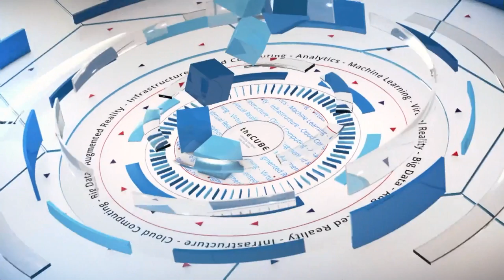Day Two Kickoff | ServiceNow Knowledge16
01. Day Two Kickoff ServiceNow Knowledge 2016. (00:15)
02. Day 2 Keynotes: Service Management and Security. (01:55)
03. Investor Discussions. (03:09)
04. The Microsoft/ AWS Share. (06:07)
05. The Opportunities in Shared Services. (08:35)

How ‘customer centricity’ gives ServiceNow an advantage

by Betsy Amy-Vogt | May 18, 2016

Service management across the enterprise was ServiceNow, Inc.’s COO Dan McGee’s keynote theme as the Knowledge16 Conference moved into Wednesday events at the Mandalay Bay hotel in Las Vegas.

Kicking off the day’s coverage were Dave Vellante (@dvellante) and Jeff Frick (@JeffFrick), cohosts of theCUBE, from the SiliconANGLE Media team, who reminisced about the big names they interviewed in the past few weeks, including Michael Dell at EMC World, MLB Hall of Fame slugger Reggie Jackson, and the 22nd U.S. Secretary of Defense Dr. Robert Gates at Knowledge16.

Security, security, security …

“Security is a theme for the day,” announced Vellante who stated that security is the “least understood but greatest aspect” of ServiceNow, with the new Security Operations platform helping the IT team respond to security incidents.

Investor feedback

Investors generally are very positive on ServiceNow but have voiced concerns that the company is seeing a deceleration of billings, and are fearful world dominated by AWS. Vellante and Frick agreed that they “don’t get it” and see ServiceNow contract values continuing to go up and billings will ultimately take care of themselves.

Vellante said that it’s about choice, saying, “If a customer wants to manage AWS services inside of ServiceNow, great.” As a focused application platform around service management, he sees ServiceNow as staying ahead of the competition and focused on the customer. Frick agreed, saying that he sees opportunity for more business within existing accounts, as well as many new account prospects.